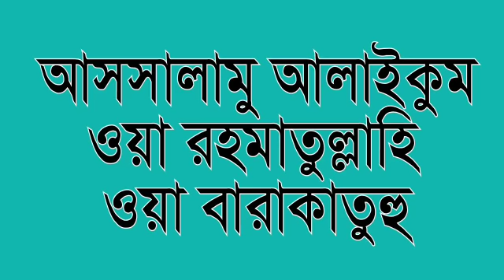বয়ান-এ-কারবালা সাইদী ওয়াজ Bangla Lecture Allama Delwar Hossain Saidi 2019 || Xannater Path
আসসালামু আলাইকুম
আলোচনায় আল্লামা দেলাওয়ার হোসাইন সাইদী